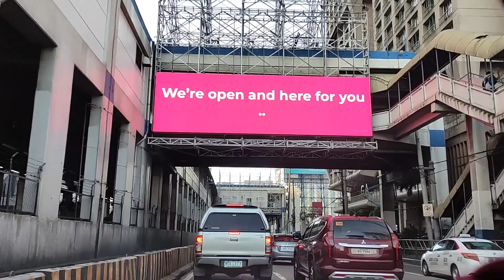LET'S GO EDSA SOUTHBOUND | METRO MANILA TRAFFIC UPDATE